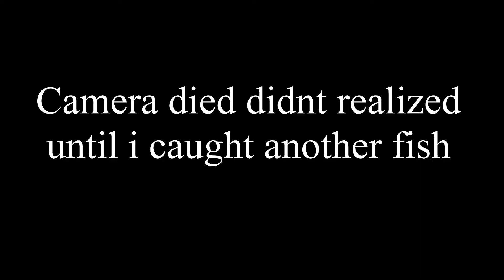Kayak Fishing in Colorado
Went kayak fishing on vacation in Montrose, Colorado. Caught a few trout while trolling. Enjoy!

HIT THE NOTIFICATION FOR NEW VIDEOS

Music Credit

Listen ad-free with YouTube Premium
Song
Git Up, Git Out
Artist
Outkast
SME (on behalf of LaFace Records); UMPI, MINT_BMG, ARESA, LatinAutor, LatinAutorPerf, BMG Rights Management (US), LLC, LatinAutor - UMPG, UNIAO BRASILEIRA DE EDITORAS DE MUSICA - UBEM, Abramus Digital, CMRRA, Anthem Entertainment (Publishing), AMRA, and 9 Music Rights Societies

Song
Ain't No Thang
Artist
Outkast
SME (on behalf of LaFace Records); MINT_BMG, LatinAutorPerf, BMG Rights Management (US), LLC, Abramus Digital, ARESA, LatinAutor - PeerMusic, and 10 Music Rights Societies

Song
Colorado (Bonus Track)
Artist
Tech N9ne feat. B.o.B. /Krizz Kaliko, Rittz, ¡Mayday!, Stevie Stone, Ces Cru
Album
Something Else (All Access Edition)
INgrooves (on behalf of Strange Music, Inc); ASCAP, BMI - Broadcast Music Inc., CMRRA, and 1 Music Rights Societies